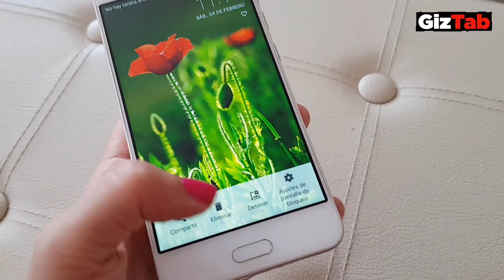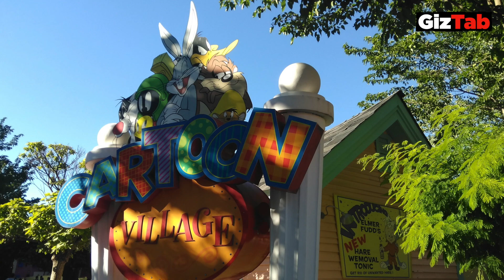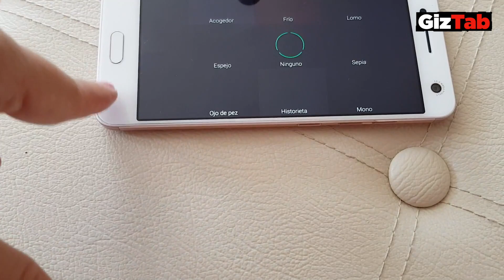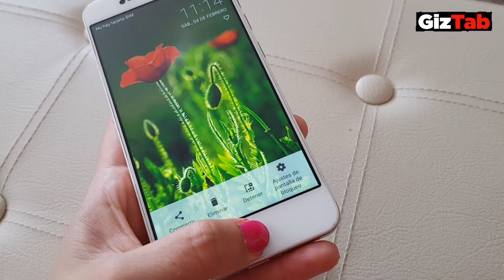ZTE Blade V8 opiniones y análisis de características: El móvil con cámara doble más barato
Opiniones del ZTE Blade V8 tras el análisis de uso: Más que características del ZTE Blade V8 o especificaciones técnicas, aquí te contamos nuestra experiencia de uso, para que sepas si merece la pena comprar o no el nuevo móvil de ZTE. ¿Quieres un móvil con cámara doble a buen precio? Echa un vistazo al ZTE Blade V8 porque puede que sea exactamente lo que estás buscando.

Para más detalles sobre este y otros temas de tecnología, puedes visitar y descargar GRATIS en tu tablet nuestra revista multimedia para tablets sobre tecnología de consumo